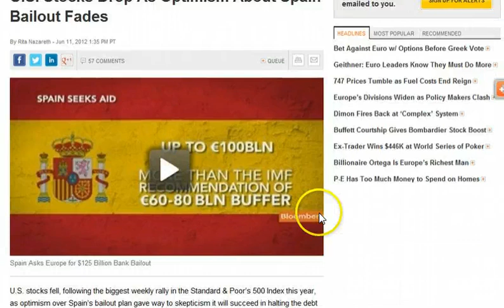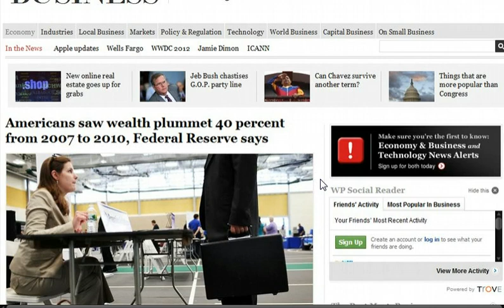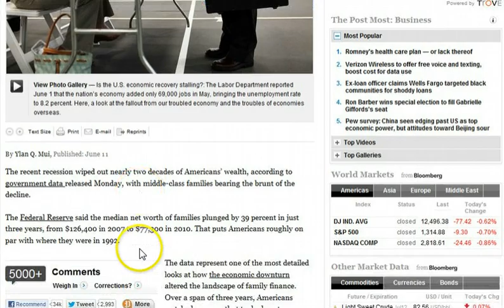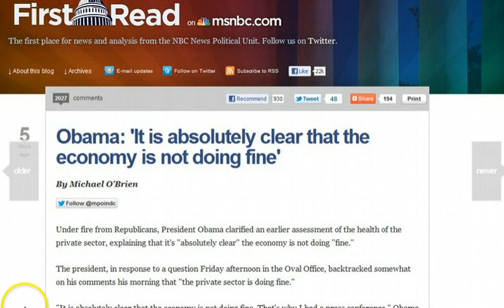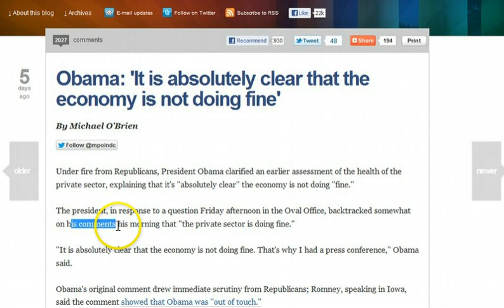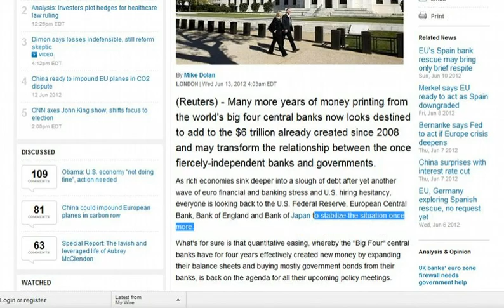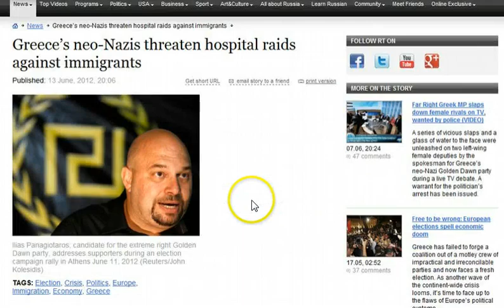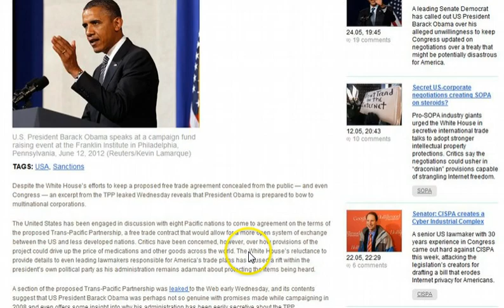GGN: Banks Bet on People Dying, EU to Close Borders..Freeze Assets, UN to Tax Internet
HEADLINES WITH LINKS:

Betting on Death: Creepy or Not?

UKIP Nigel Farage & Red Ken Livingstone on collapsing Eurozone Sky News 10 Jun 2012

U.S. Stocks Drop as Optimism About Spain Bailout Fades

Americans saw wealth plummet 40 percent from 2007 to 2010, Federal Reserve says

Obama: 'It is absolutely clear that the economy is not doing fine'

Analysis: Endless QE? $6 trillion and counting

Top Customer: Under Obama, Fed's Holdings of U.S. Debt Have Jumped 452%

Consumer Credit Misses, As Fed Magically Creates $1.5 Trillion In Net Worth Out Of Thin Air

28% of Federal Contract Funds Go to Just 10 Companies...All Make Weapons Systems

Greeks Withdraw $1 Billion a Day Ahead of Vote

Exclusive: Euro zone discussed capital controls if Greek exits euro: sources

Italy remains in deep recession, fueling fears the country may be next after Spain to need aid

'Eurozone breakup will be more disastrous than 2008 economic crisis' warns chief economist

Barroso to unveil 'political union' plan at EU summit

TPP secrets: Obama covertly granting more power to multinational corporations

US Government Study: Humans are National Security Threat to Oceans and our Planet

Law of Sea Treaty (LOST) With treaty, Obama aims to cede U.S. ocean sovereignty to U.N.

LOST Strips US Sovereignty with UN Tribunal Court and Eco-Terrorism

The U.N. Seeks to Tax the Internet